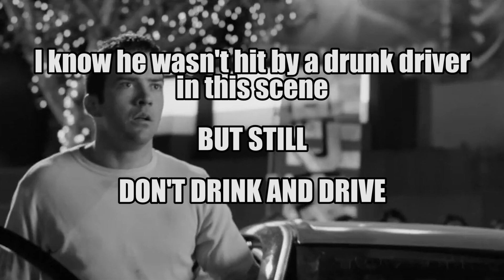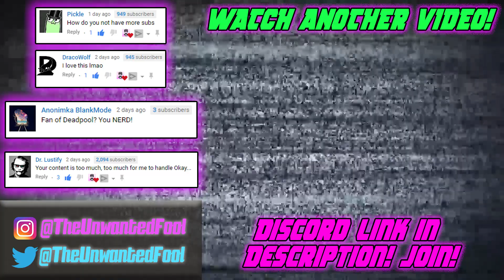Should You Drink Alcohol? | 5 Reasons WHY Drinking SUCKS!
With people starting college, they may want to drink for the first time. I am not gonna say that you shouldn't drink without giving you any facts. In this video, I talk about the bad effects of alcohol and the downsides. I personally do not enjoy drinking because it makes me sick and causes many fails, but I do not want to sound like one of those anti-drinking PSA commercials. This should help you decide if you should drink in college. Although you should never drink and drive.

LET ME KNOW WHAT YOU THINK IS STUPID!